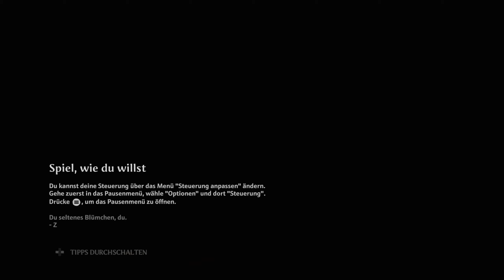IMMORTALS FENYX RISING ⚡ • [#'16] [Deutsch] • MASSIVER SCHADEN und ein EPISCHES GEWÖLBE!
👉 Let's Play Immortals Fenyx Rising [Deutsch | 1440p bei 60FPS | Blind] auf dem PC! :-) 👈
🤓 Video-Hashtags: ImmortalsFenyxRising Ubisoft BotW 🤓

[• Spieldetails •]
🧷 Immortals Fenyx Rising / Gods & Monsters
🧷 UBISOFT
🧷 PC
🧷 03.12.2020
🧷 Einzelspieler
🧷 Open World, Action Adventure
🧷 Englisch, Deutsch, Französisch, Spanisch, Italienisch
🧷 USK 12

[• Der Titel in kurz & knapp •]
"Immortals Fenyx Rising" ist ein von Ubisoft entwickeltes und in einer Welt der griechischen Mythologie angesiedeltes Open World Action Adventure. Der Titel, der auf der E3 2019 ursprünglich als "Gods & Monsters" vorgestellt wurde, orientiert sich stark an dem Nintendo-Spiel "The Legend of Zelda: Breath of The Wild" aus dem Jahr 2017, fügt dem Gameplay jedoch einige neue Elemente hinzu und simplifiziert einige Komponenten, wie z.B. das Kochen / Heilsystem.

[• Technische Hinweise •]
Das im Let's Play präsentierte Spiel läuft auf 1440P-Auflösung bei 60FPS mit aktiviertem VSYNC.

[• Die Story in kurz & knapp •]
Der mächtige Gigant Typhon konnte aus seinem von Göttervater Zeus geschaffenen Gefängnis fliehen und möchte nun grausame Rache an den Göttern des Olymp üben. Er raubt den Göttern Ihren Fähigkeiten und ist nun nahezu unaufhaltbar. In absoluter Verzweiflung sucht Zeus seinen Vetter Prometheus auf diesen um Hilfe bei dem Kampf gegen Typhon zu bitten. Dieser hingegen schlägt vor, einen sterblichen gegen Typhon antreten zu lassen - den jungen (beinahe) Helden Fenyx.

Wir begleiten in diesem Let's Play Fenyx bei seinem Abenteuer die Welt und alle Götter zu retten!

Wir werden gemeinsam die Hauptstory des Spiels beenden und uns einen Großteil der Nebenaufgaben anschauen.